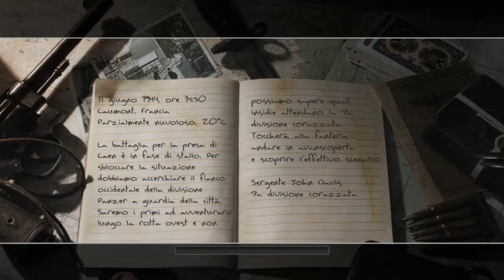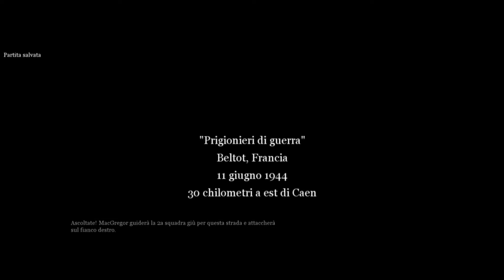Call of duty 2 - Gameplay ITA #11 "Prigionieri di guerra"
porterò anche altri giochi, a presto ragazzuoli!!

Condividete con gli amici 🤪

Domani uscirà la dodicesima parte.

Buon divertimento!! :)